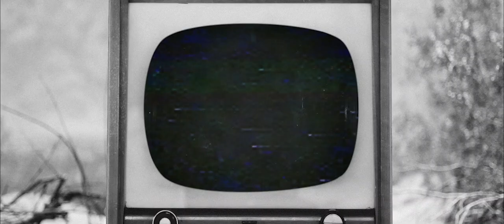Time and Time Again (Official Video) - Rooney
Directed by Robert Schwartzman
Cinematography by Michael Rizzi
Edited by Brett Phillips
1st AC Andy Chen
2nd AC Wenting

Original song from the feature film “THE UNICORN,” soundtrack out now!

"Time and Time Again" from The Unicorn Soundtrack.